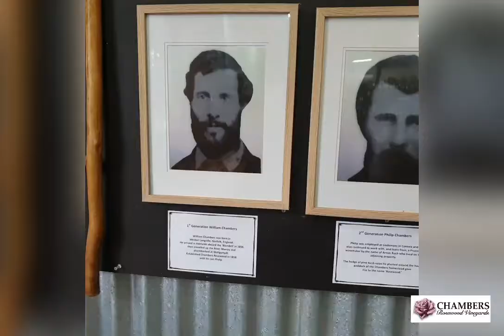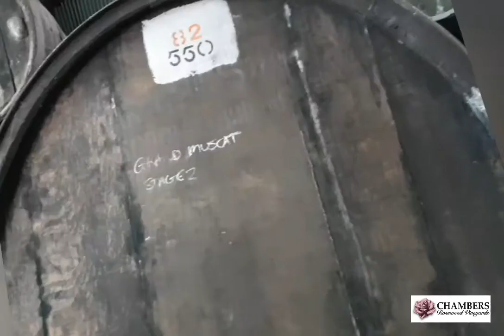WineStyles Sweet Wine Club featuring Chambers Muscat & Muscadelle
For July's Sweet Wine Club, we're featuring sweet wines from Chambers Rosewood Vineyards located in Victoria, Australia.  Each month, our Wine Club members enjoy delicious sweet wines from around the world. To learn more about our wine clubs, go

SWEET WINE CLUB: July 2020
CHAMBERS MUSCADELLE: Produced from the Muscadelle grape, and previously called Tokay, this blend is comprised of varietals aged between six and ten years old. Amber to gold in color, it shows fresh honeycomb, orange peel and cold leaf-tea on the nose. The palate offers sweet toffee, citrus fruits and honey with a hint of spirit and aged oak spice on the back palate. Muscadelle carries itself with a feline grace as opposed to the powerhouse Muscat persona.

Appellation: Rutherglen, Victoria, Australia
Varietal: Muscadelle
Analysis: 18.3% alc/vol | TA: 4.35 g/L | pH: 3.6
Critical Acclaim: 92 pts Halliday Wine Companion, 91 pts Vinous, 91 pts Wine Spectator, 90 pts / Editors‘ Choice Wine Enthusiast

CHAMBERS MUSCAT: Produced from Muscat a Petit Grains, or Brown Muscat as it is more commonly known, this blend is comprised of varietals aged between six and ten years old. Amber gold in color with copper hues, the nose offers fresh raisins, sultanas, lifted spirit and cinnamon oak spices. The palate is rich and silky, its sweet dried fruits balanced by aged oak tannins and bright acidity, providing a clean, rather than cloying, finish.

Varietal: Muscat a Petit Grains
Analysis: 17.7% alc/vol | TA: 4.15 g/L | pH: 3.6
Critical Acclaim: 94 pts Halliday Wine Companion, 92 pts Wine Enthusiast, 91 pts Vinous, 90 pts Wine Spectator